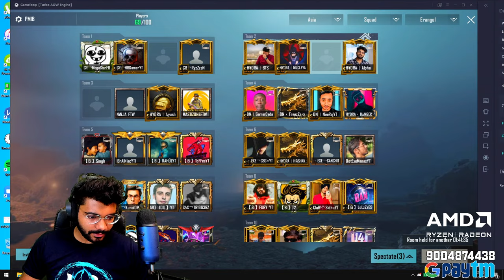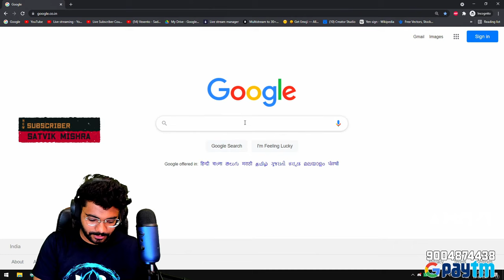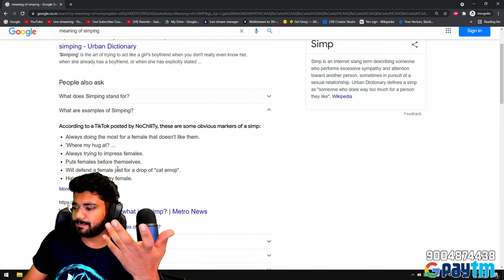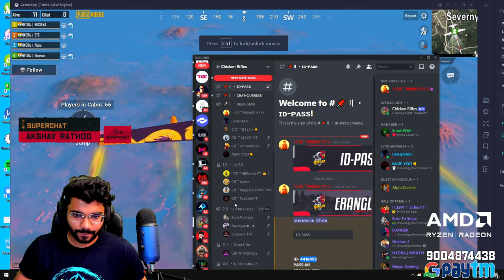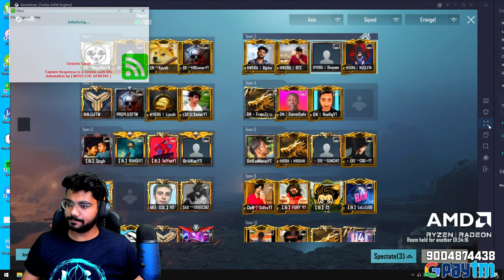🔴H¥DRA | Alpha! - CR ELITE CUSTOM , AHEM AHEM!😍 || PUBG MOBILE! 🤯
►Respect Moderators.

Night-bot Commands :
►!d for Disocrd Link!
►!insta / !instagram for Instagram Link!